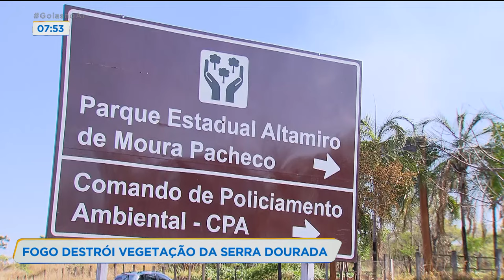QUEIMADAS: PARCERIA QUER PRESERVAR PARQUE